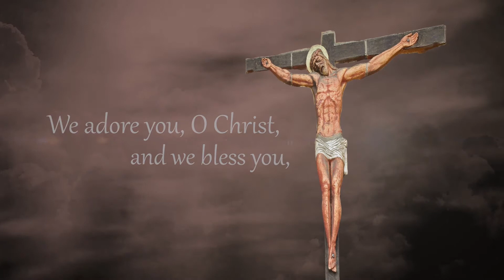Exaltation of the Holy Cross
September 14th is the feast of The Exaltation of the Holy Cross.
The one symbol most often identified with Jesus and his Church is the cross.
The cross is a sign of suffering, a sign of human cruelty at its worst. But by Christ’s love shown in the Paschal Mystery, it has become the sign of triumph and victory, the sign of God, who is love itself.
The picture of the cross was taken from Blessed Trinity Church Buffalo, NY  daybreaktv.org